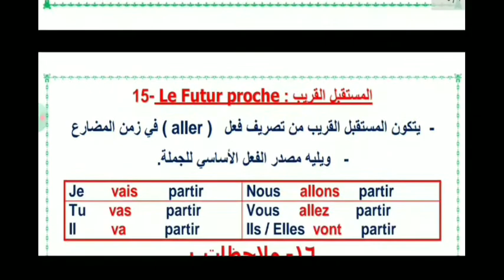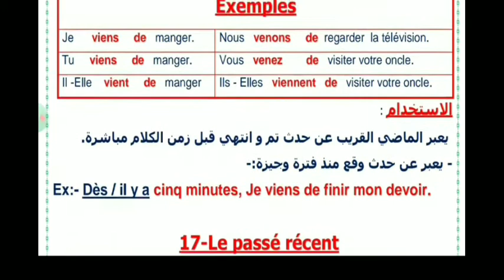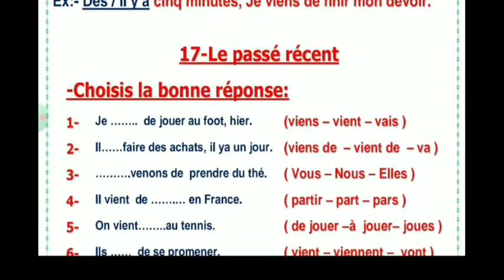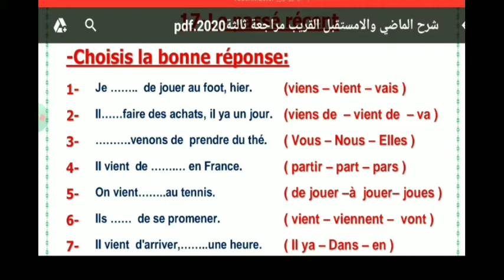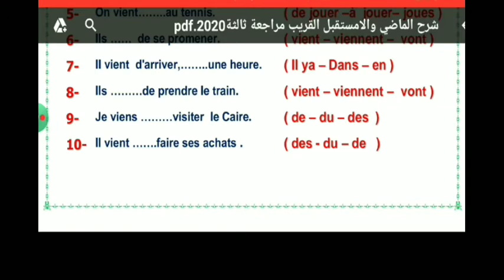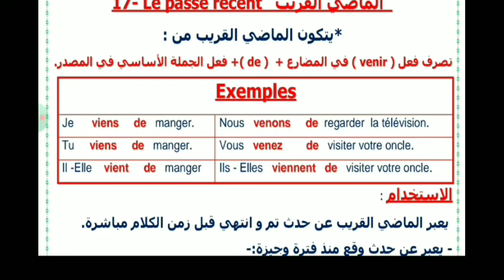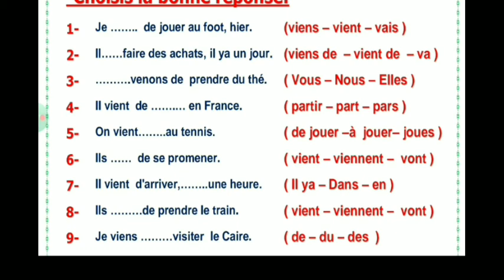ثالثة ثانوي مراجعة الماضي الحديث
شرح اللغة الفرنسية للثانوية العامة
اعداد الاستاذ/محمد البغدادي
معلم خبير بمدرسة عزت الشافعي الثانوية العامة بنات بكفر الشيخ